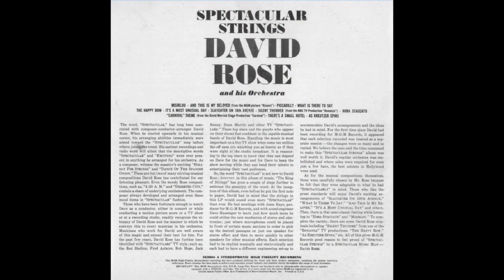IT'S A MOST UNUSUAL DAY (McHugh/Adamson) - David Rose and his Orchestra - MGM SE 3895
A Date with Judy is a 1948 MGM musical film starring Wallace Beery, Jane Powell, and Elizabeth Taylor.
 The movie was based on the radio series of the same name. The film largely served to showcase the former child star Elizabeth Taylor, age 16 at the time.
The song “It's A Most Unusual Day; was sung in the film by Jane Powell.
It was composed by Jimmy McHugh (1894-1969) with lyrics by Harold Adamson (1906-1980).
In 1961 it was arranged by David Rose (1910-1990) included on an MGM 12 inch vinyl LP titled 'Spectacular Strings' performed by David Rose and his Orchestra. (SE 3895).